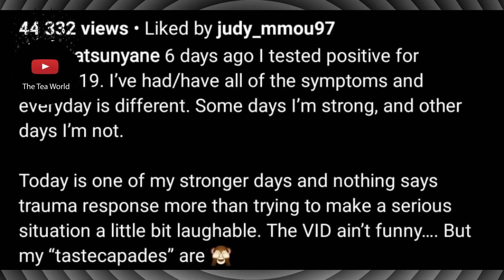VIDEO-Connie Ferguson's Daughter Is Not Feeling Well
Connie fergusons daughter Lesedi Matsunyane Ferguson has been sick for a couple for days now and today should be her 9th day